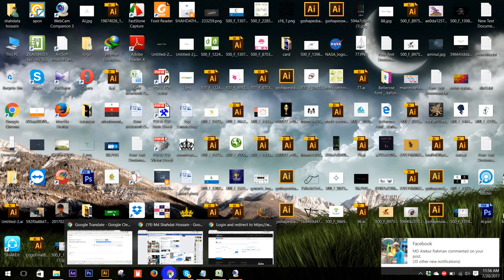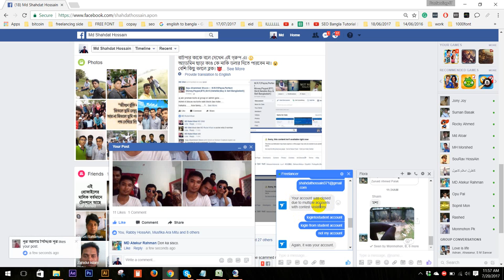Freelancer Account Close Because|| Why Your Freelancer Account Will Close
I have this graphic design's chain. Here you can learn many kinds of designs and jobs. Now a days  a number of freelancer account has been closed. But why ? If you want to know this Please watch my video.